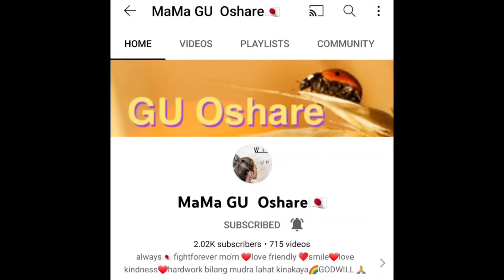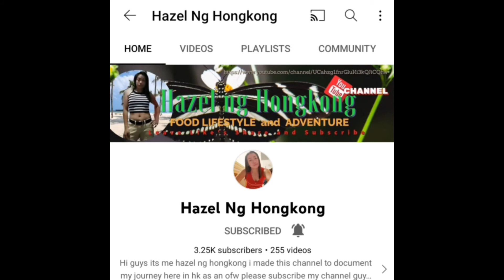northafrica PLAY TIME#shorts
NORTHAFRICALIFE PLAY TIME